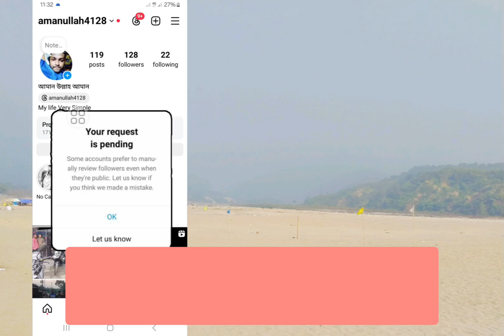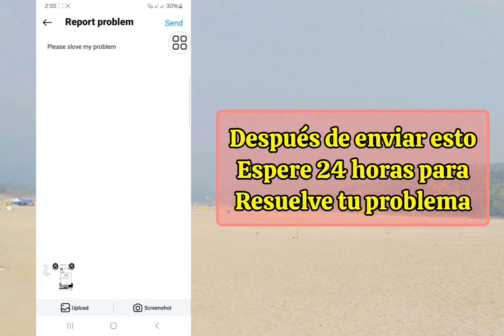Cómo solucionar su solicitud es un problema pendiente de Instagram | Tu solicitud está pendiente